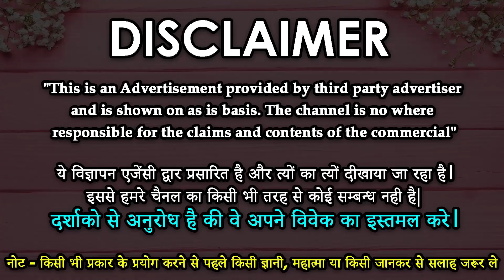Vashikaran Specialist - किसी को वश में करने का प्रचंड वज़ीफ़ा || wazifa for love marriage